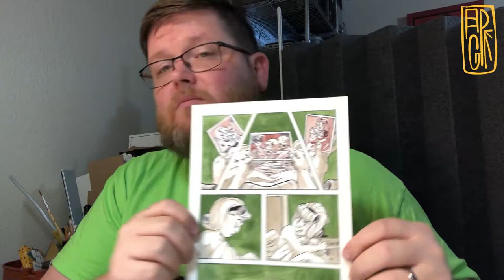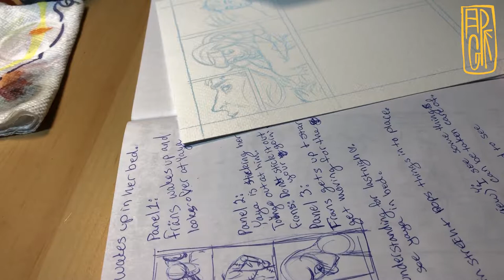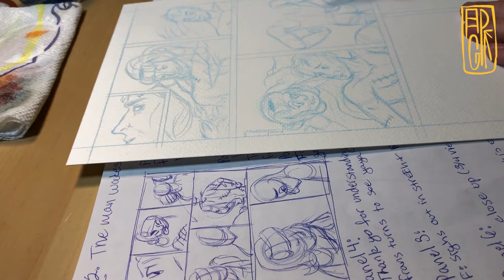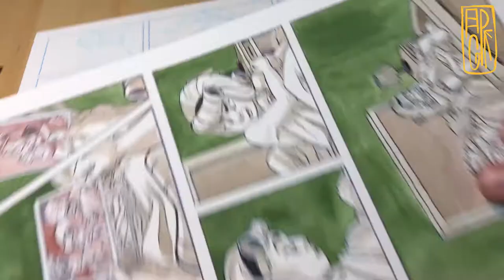Making Comics with Pepper! - 003 - Rough Pencils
Today I was planning on talking more but realized I couldn't because what was going on outside my apartment.  Note: don't try to record when someone is break up with someone.  Did I make it awkward? I made it awkward.

I did the rough pencils for page two of my comic short called,
Yaya - The Rockabilly Sister of Baba Yaga!

If you have any questions on things in this video or other questions please place them in the comments below.

Music From:
The Cursed Tapes by Dr. Frankenstein